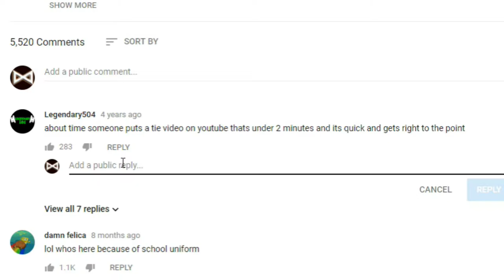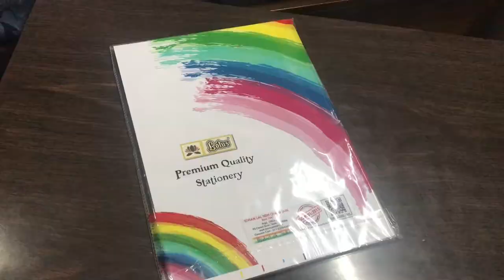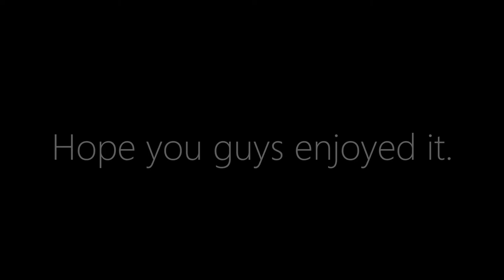How to Tie a Tie Fast & Easy - (IF YOU ONLY HAVE 3 MINUTES!)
Menaura is the mens health, fitness and lifestyle channel by Aseem Sehgal who also has a Blog on Wordpress.This channel will cover every part from Mens fashion, grooming,fitness and health and hacks to make our lives more simple and interesting

This video explains on How to tie a tie easy and step by step. & if your'e a beginner & don't know how to tie a tie watch the video till the end & you'll be able to learn the easy wa of how to tie a tie under 3 minutes!

Social media links for Menaura-